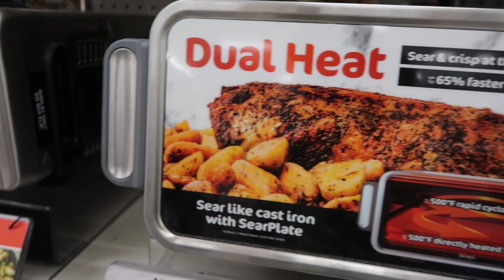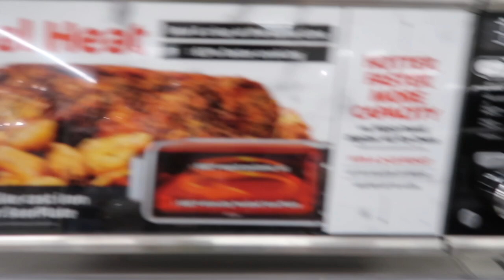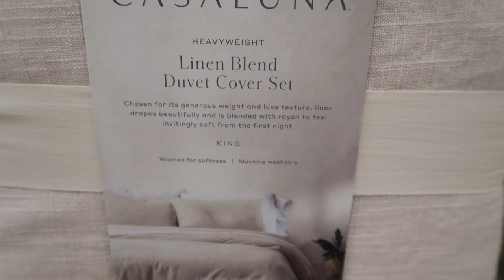BEDROOM MAKEOVER & MORE SHOPPING WITH MY TEEN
Shopping with my teen for her college dorm and her bedroom.  Never a dull moment in Bazzle's World.